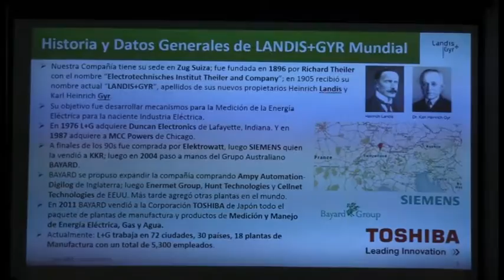La UAT dando pasos importante para contribuir en proyectos de energías renovables